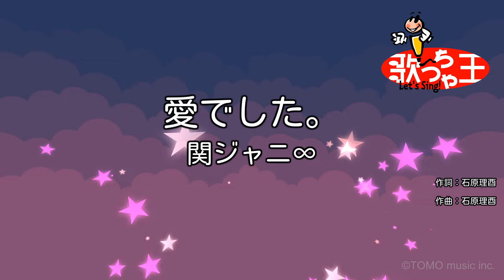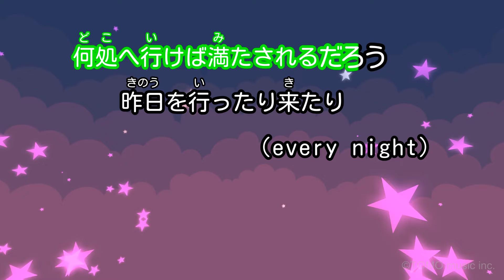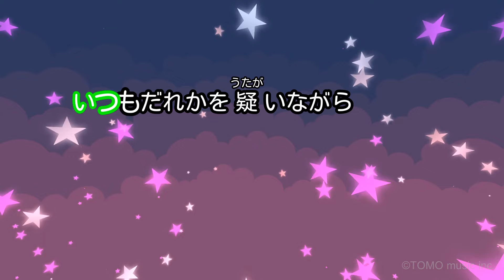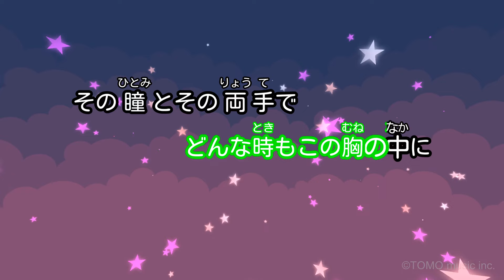【カラオケ】愛でした。/関ジャニ∞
TBSテレビ系ドラマ「パパドル!」主題歌